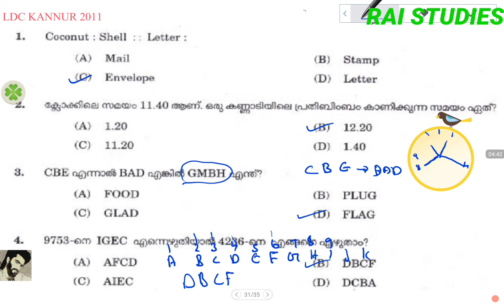PSC LDC 2011 KANNUR RAI P1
Psc questions and answers RAI LDC 2011 KANNUR